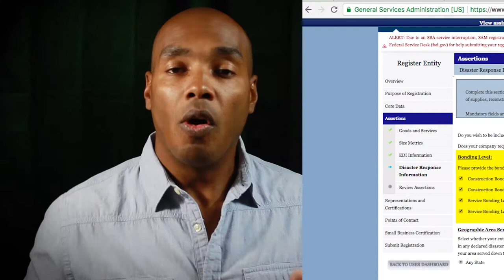What is Bonding? System for Award Management Training - Eric Coffie